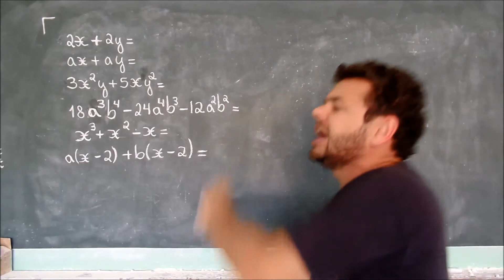e se Chitãozinho e Xororó fossem professores de Matemática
O que tem haver Chitãozinho e Xororó com a Matemática? Descobrimos novamente! Com a música Evidências...